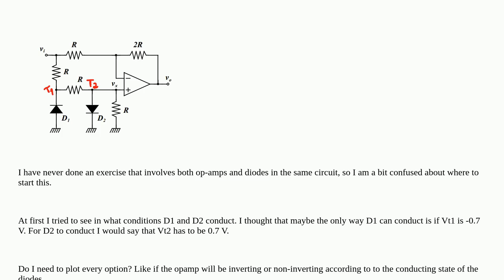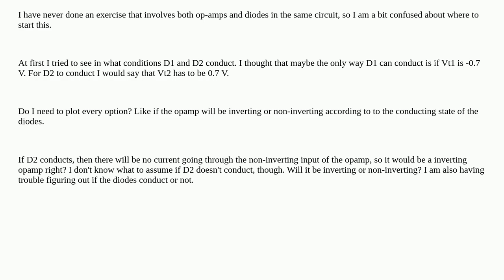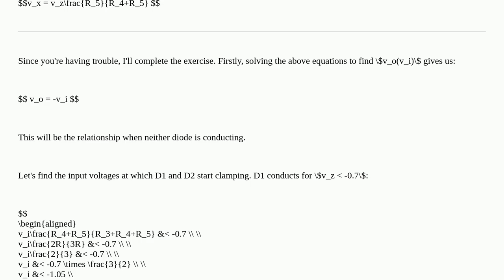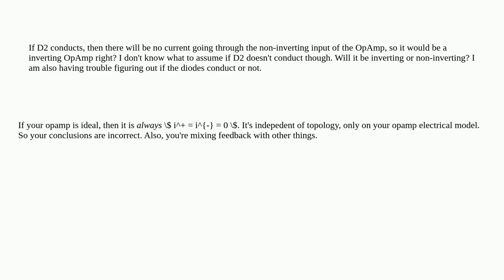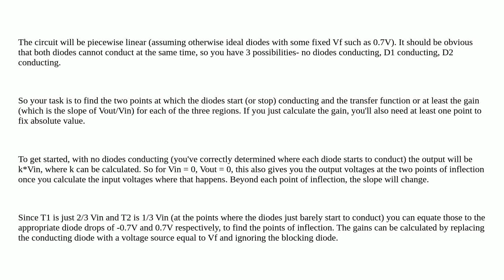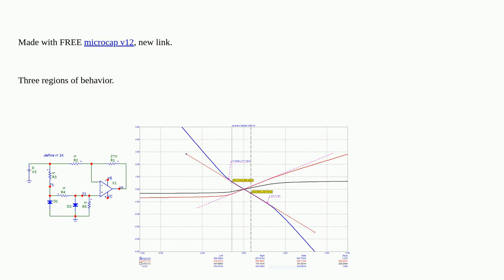Circuit with diodes and opamp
A special thanks goes out to the community

  operational-amplifier diodes circuit-analysis